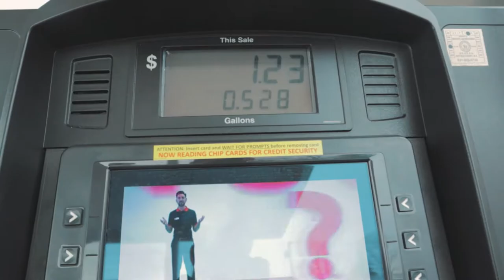FORD RAPTOR FOR $9,000! - SHOULD I BUY IT???